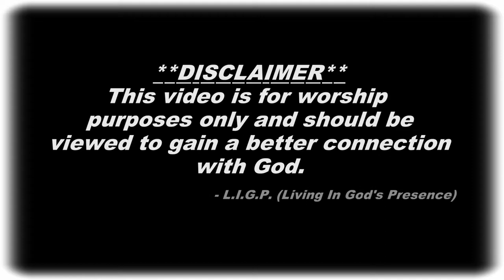Mary Did You Know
Be ministered to as Dana James gives a word and L.I.G.P. (Living In God's Presence) ministers the song Mary Did You know at the Lay Organization's Christmas Program on December 15, 2017